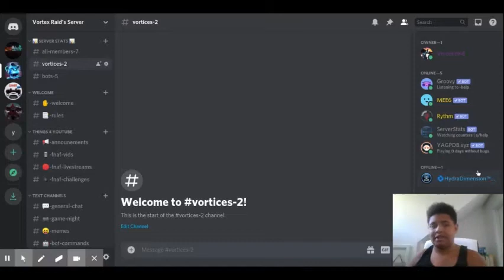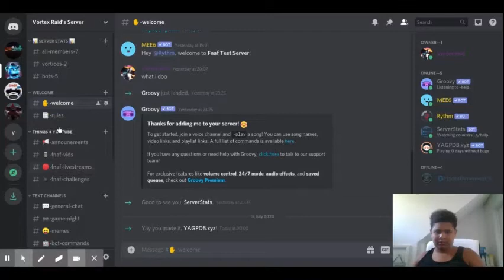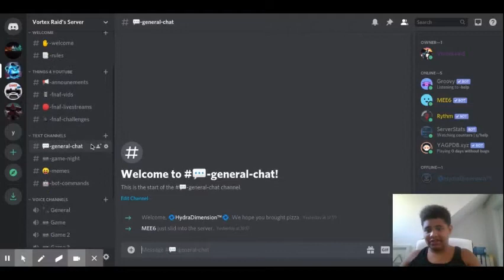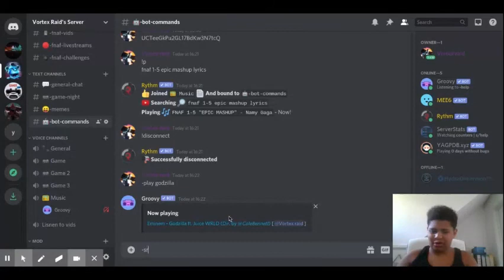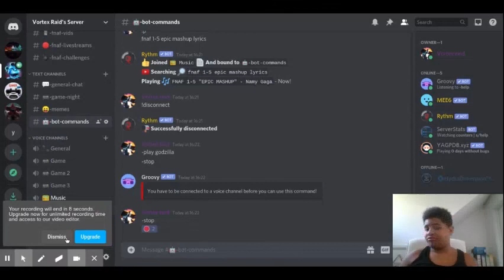I HAVE A DISCORD SERVER